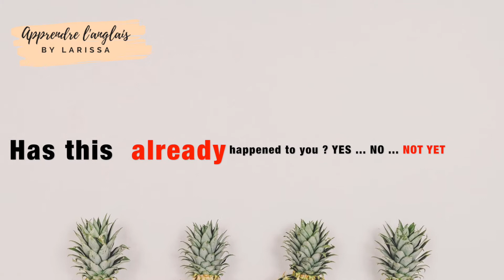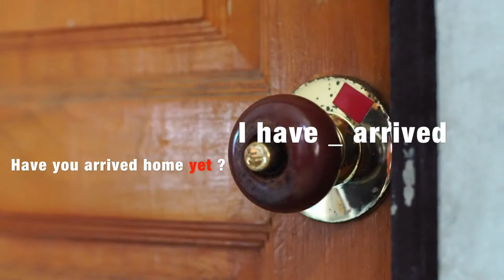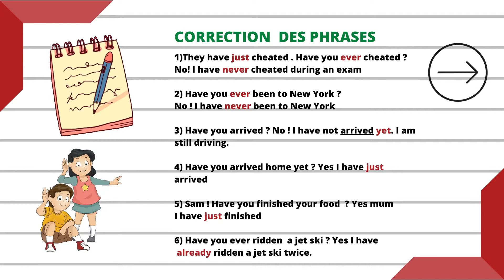Present perfect (partie 2 ) - mini quizz + correction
Cette vidéo est la partie 2 sur l'apprentissage du present perfect pour l'anglais

1 -  Intro
2 -  Complète avec le bon adverbe : ever / never/  already/ just/ yet 0:55
3 -  Correction à 2:08
4- Récap sur l'usage des adverbes : 2:09